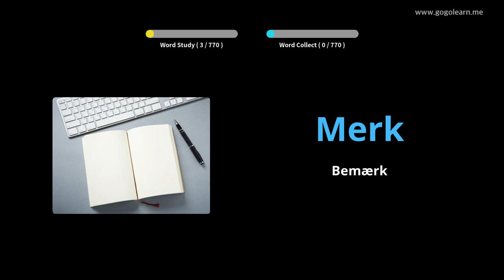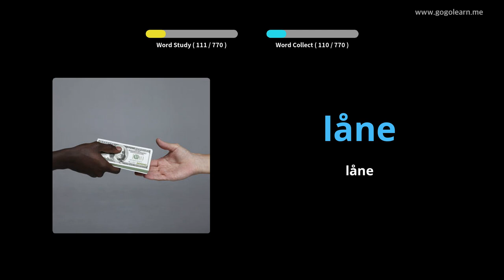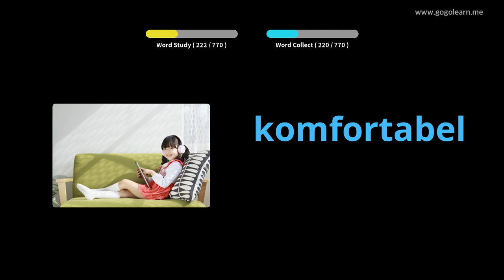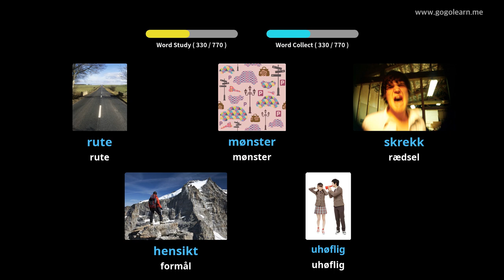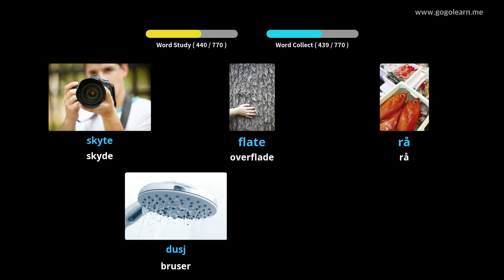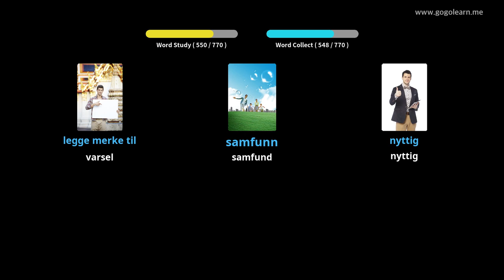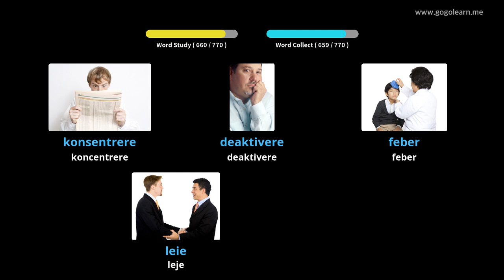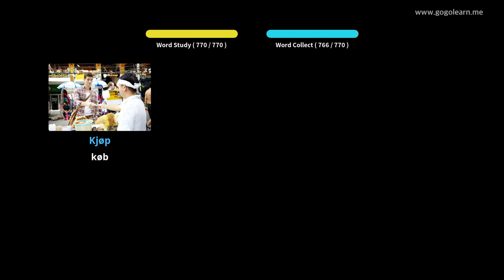Lær Norsk Gjennom Bilder |Norsk Ordforråd Lytter Mens Du Sover | Golearn